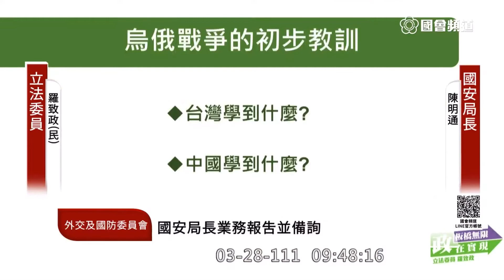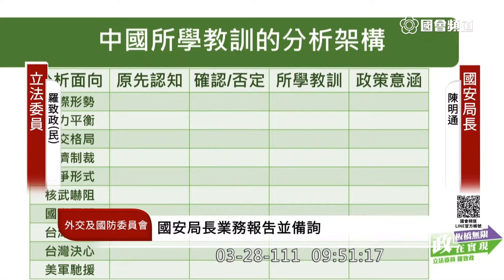民進黨 羅致政 質詢 國安局長 陳明通 俄烏戰爭 拜習會 習近平 納許均衡 20220328 外交國防委員會 立法院演哪齣